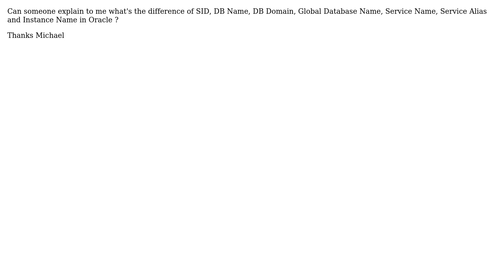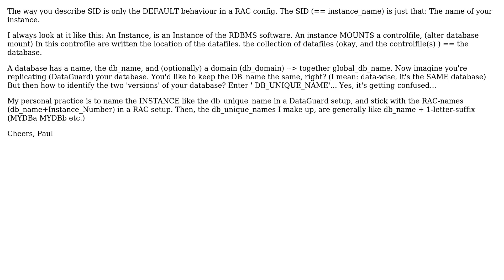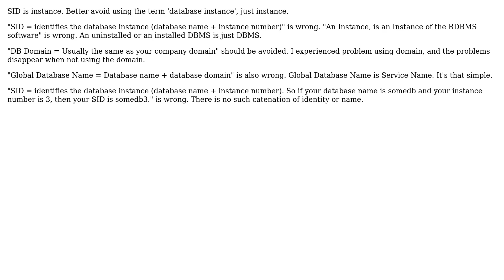Oracle difference between SID, DB Name, DB Domain, Global Database Name, Service Name, Service...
Oracle difference between SID, DB Name, DB Domain, Global Database Name, Service Name, Service Alias and Instance Name

With thanks & praise to God, and with thanks to the many people who have made this project possible! | Content (except music & images) licensed under CC BY-SA | Music | Images & others | With thanks to user paul user Michael Ellick Ang user jswoods7 user Bernaridho and the Stack Exchange Network Trademarks are property of their respective owners. You are responsible for your own actions.